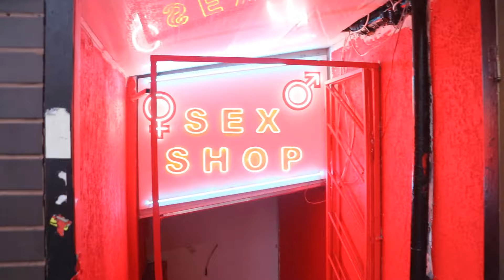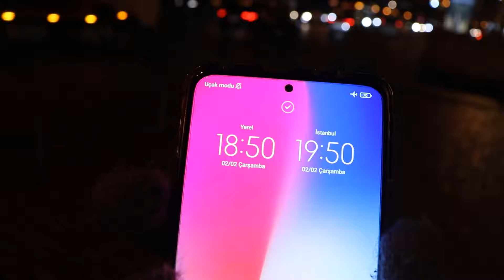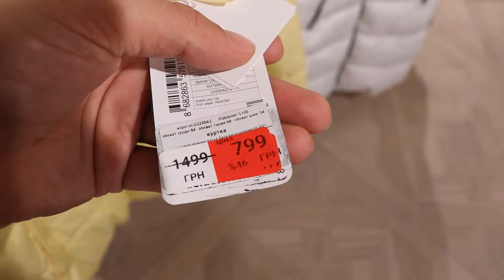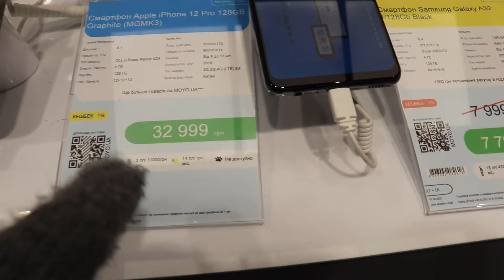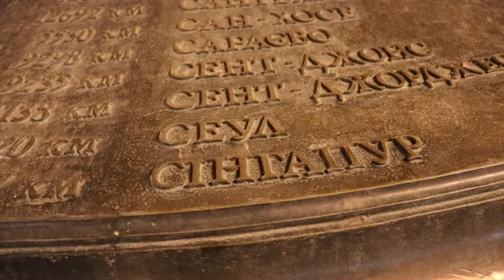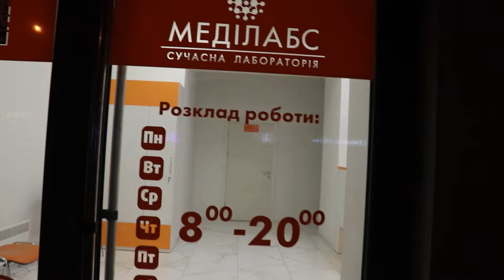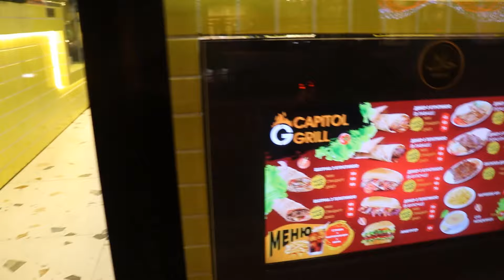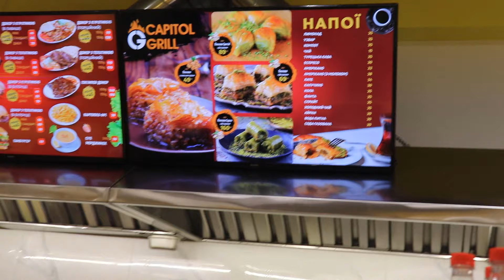Ukrayna Kiev Gece Hayatı Sokakları Geziyorum #3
ukraynada üçüncü günüm!!
ukraynaya 3 günlük tatile gittim ve sizlere neler gerekli
ne yapabilirsiniz nasıl ucuz tatil yapılır detaylı anlattım
bu videomun 3. bölümü 4 bölümden oluşuyor
diğer bölümleride izlemeyi unutmayınız iyi seyirler dilerim.

Ukraynaya gitmek için gerekenler

1 gidiş geliş dönüş bileti al kendine gittiğin gün kadar sugorta yaptır (aşı kartini çıkar aşı kartini yoksa pcr testi ol)
2 kalacağınız yer otel veya studio ev
3 (yanınızda para bulundurmaya gerek yok)
4 50 dolar bozdursan yeter havalimanında 1.052 grivna ediyor
Yoldaki dovizcilerde 1.400 grivna yapıyor
5 kieve gitmek için havaş gibi otobüsleri kullanın 100 grivna sakın taksiye binme
6 internet için lifecell satın al hat sınırsız internet 250 grivna
7 alışverişlerini kartinla yap hediyelik eşya veya biryerden biryere gitmek için doları grivnaya dönüşturduklerini kullan
8 dilediğin gibi gezz :) kimse sana neden geldin demez dil bilmesende olur

▬▬▬▬▬▬ ★ TAGLAR ★ ▬▬▬▬▬▬

omerdmn,
Ömer DmN,
ömerdmn,
Omer DmN,
ukraine,
kiev,
omerdmn,
shorts,
omer dmn ukrayna,
ukraynaya gittim,
ukraynada tatil,
ukraynaya gittim 2022,
ukraynaya kışın gittim,
ukrayna tatili,
savaş bölgesi ukrayna,
ukrayna rusya,
rusya ukrayna savaşı,
kiev,
ukrayna kiev vlog,
ukrayna kiev tatili,
kiev tatili,
ukrayna kızları,
ukrayna klupleri,
vizesiz ukrayna,
ukrayna gezisi,
ukrayna rusya,
ukrayna gece hayatı,
ukrayna kadınları,
ukrayna son dakika,
ukrayna gezisi,
ukrayna araba fiyatları,
ukrayna alkol fiyatları,
ukrayna asgari ücret,
ukrayna alışveriş,
ukrayna canlı,
ukrayna club,
ukrayna clup,
ukrayna canlı yayın,
ukrayna dans,
ukrayna tatili ne kadara mal olur,
ukrayna tatil fiyatları,
ukrayna tatil yerleri,
ukrayna tatil vlog,
ukrayna tatili ne kadara mal olur 2022,
ukrayna tatil maliyeti,
ukrayna tatil maliyeti 2022,
ukrayna tatil 2022,
ukrayna tatil yerleri gece hayatı,
ukrayna tatil için ucuz mu,
ukrayna'da tatil maliyeti,
ukrayna'da tatil,
ukrayna tatile gitmek,
ukrayna'ya tatile gitmek,
ukrayna 1 hafta tatil ne kadar,
ukrayna'da bir hafta tatil ne kadar,
ukrayna kiev tatil,
ukrayna kış tatili,
ukrayna 1 haftalık tatil maliyeti,
ukrayna odessa tatil,
ukrayna ucuz tatil,
ukrayna'da tatil yapmak,